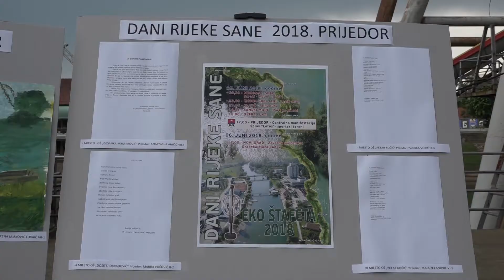Prijedor domaćin manifestacije „Dani rijeke Sane“